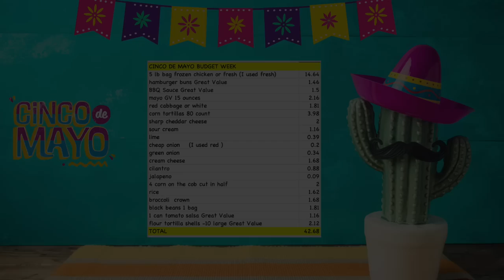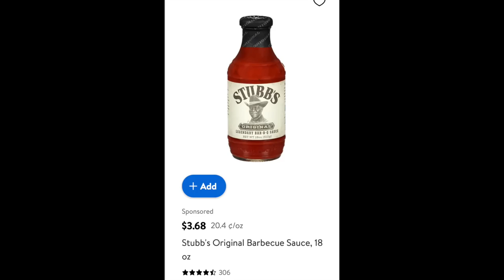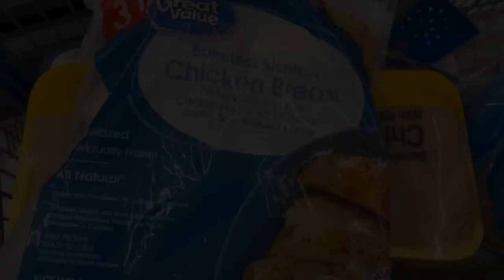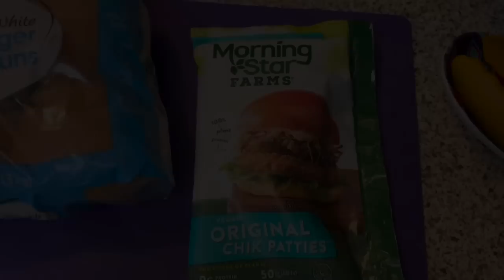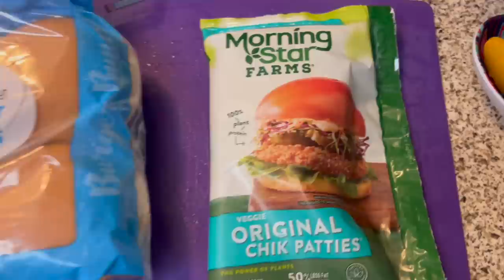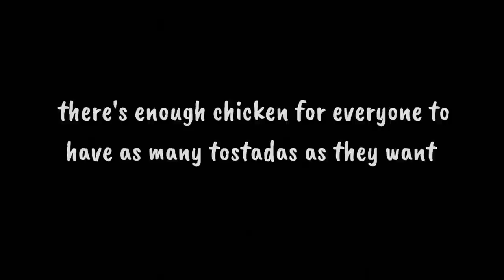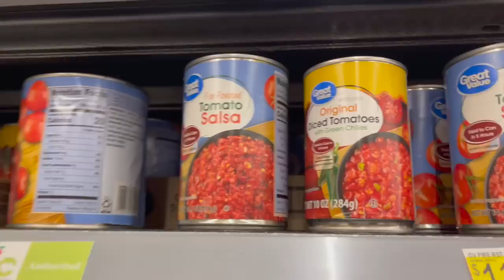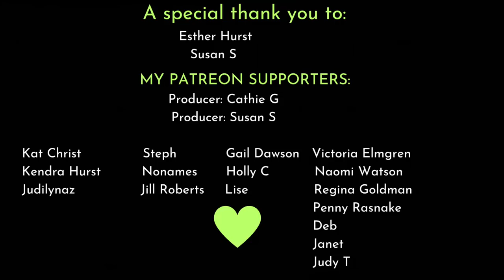$42 FEEDS A FAMILY OF 4 DINNER FOR A WEEK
In this video I made a weeks worth of frugal meals from a Walmart grocery haul for $42.  I'm making pulled chicken barbecue sandwiches, and I'm celebrating Cinco de Mayo with some delicious Mexican food recipes.  I'm trying creamy cream cheese chicken taquitos. You can easily slim down this menu or expand it to feed more people.  This video has tips for frugal living and saving money on groceries.

INGREDIENTS
5 lb bag frozen chicken or fresh (I used fresh) 14.64
1 pack hamburger buns Great Value 1.46
1 BBQ Sauce Great Value 1.5
mayo GV 15 ounces  2.16
small red cabbage or white 1.81
corn tortillas 80 count 3.98
1 block extra sharp cheddar cheese - Great Value brand 2
small tub sour cream - Great Value brand 1.16
1 lime 0.39
1 small onion    (I used red )  0.2 - I didn't use this. *optional
green onions 0.34
1 block cream cheese Great Value brand 1.68
cilantro 0.88
1 jalapeno  0.09
4 corn on the cob cut in half 2
2 pound bag rice -Great Value brand 1.62
broccoli  crown  1.68
black beans 1 pound bag - Great Value 1.81
1 can tomato salsa Great Value (in with the tomatoes section) 1.16
flour tortilla shells -10 large Great Value  2.12
TOTAL =  42.68

SAMPLE MENU

1-2 DINNERS Pulled barbecue chicken sandwiches with coleslaw and corn on the cob
~chicken Tostadas w/ chicken, refried beans, cabbage, cilantro, and any other toppings you want
~ creamy cream cheese chicken taquitos w/ rice and beans
~chicken  bowl  with /broccoli, and cabbage
~ cheese enchiladas with rice and beans
~ bean chimichangas with flour tortillas

OTHER IDEAS FOR DINNERS WITH THESE INGREDIENTS
~cheese quesadillas
~chicken tortilla soup
~chicken salad in a tortilla bowl (make with flour tortilla)
~salsa chicken - serve with rice and broccoli - 2 chicken breasts- pound out and cut each breast in half.

*Conserve the cheese.  Don't set it out for the family to use to top dishes with.

COLESLAW
1/2 small cabbage
½ cup mayonnaise/dressing
1 tablespoon white vinegar
½ tablespoon cider vinegar
2 teaspoons sugar
½ teaspoon celery seeds

Mix up dressing in bowl and top finely shredded cabbage.  Will last several days in fridge.

CHEESE TAQUITOS

12 corn tortillas
6 ounces cream cheese
1/3 cup sour cream
salsa to taste -start with 1/4 cup
1/4 cup shredded cheddar or less (try to conserve cheese for other meals)
1/4 cup chopped green onion

 Heat tortillas in a small amount of oil first so that they won't crack when you roll the taquitos.
Mix all ingredients in bowl and then put small amount in tortilla and roll up. Fry to desired level of crispness then serve with salsa.

PULLED CHICKEN BARBECUE SANDWICHES

season 2 breasts with garlic salt and paprika. Place in crockpot with a small amount of water, or spray the crockpot to keep the chicken from sticking. Let cook in crockpot on high until finished, or low heat for longer time.  Halfway through cooking add in half the bottle of barbecue sauce to cover the chicken. Every crockpot is different but you'll know when the breasts are done if internal temp is 165 or when you cut it in half the chicken is white and juices run clear.  There shouldn't be any pink on the inside.
When it's finished, shred the chicken.

CROCKPOT TACO CHICKEN

season 2 breasts with taco seasoning. Place in crockpot with a small amount of water, or spray the crockpot to keep the chicken from sticking. Let cook in crockpot on high until finished or if you want to cook low and slow, then cook on low until finished.

TO MAKE CHEESE ENCHILADAS WATCH THIS VIDEO

SAUCE TO TOP MY BLACK BEAN TACOS
Sour cream
taco seasoning
few dabs of tobasco chipotle sauce

BLACK BEAN TACOS
do a rough mash on some seasoned black beans (with salt) .  Fill corn tortillas with black beans, shredded cabbage, cilantro, jalapeño slices, green onions,  and the sauce.

To send me mail:

15333 Culver Drive Suite 340 #546